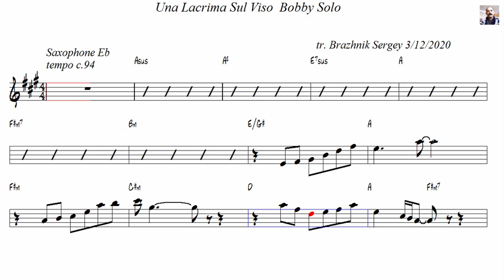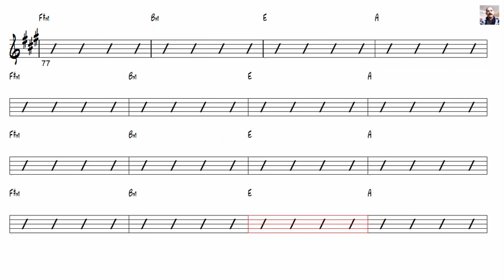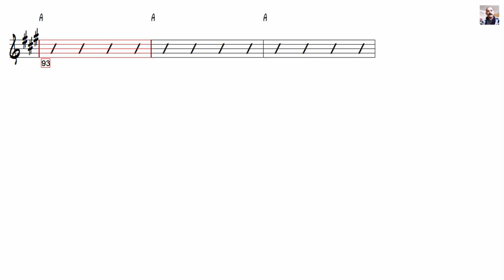Una Lacrima Sul Viso Bobby Solo Alto Sax